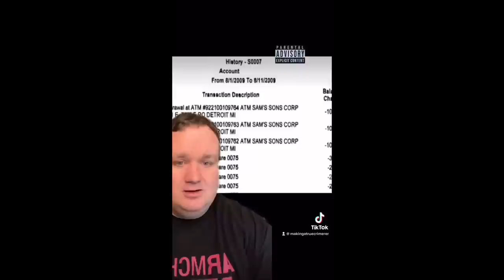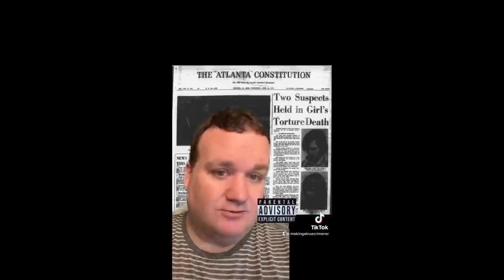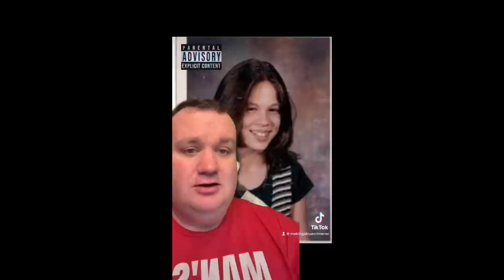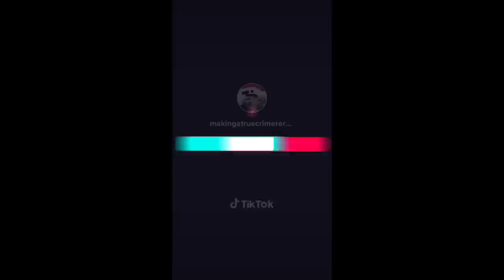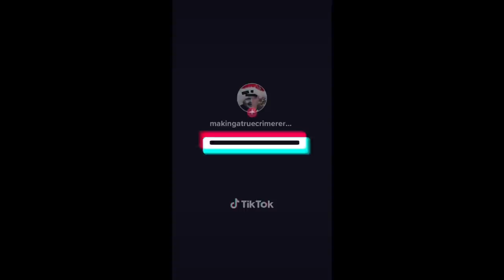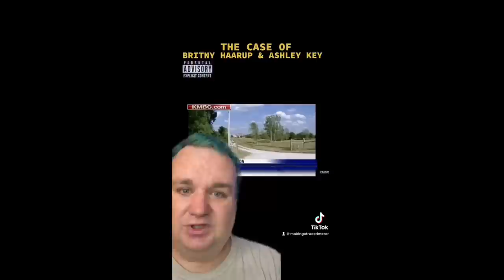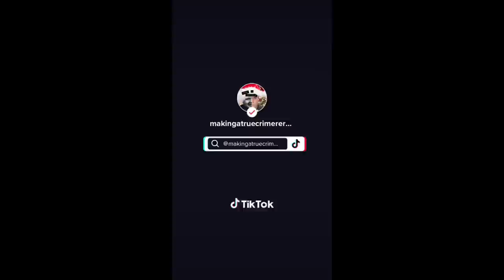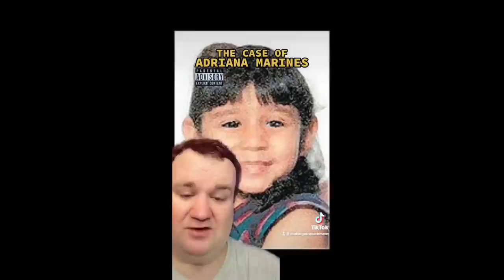Men of True Crime #2: They Are Still Bad in the Sequel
00:00 - Intro
02:43 - Matt Landry
10:23 - Kathleen Smiley
13:19 - Brianna Denison
16:22 - Lena Righthouse (child)
19:26 - Cary Heath
22:30 - Abby Smith (child)
25:11 - Russel Williams
31:05 - The Man Who K*lled D*hmer
34:08 - Rosellina Lo Bue
40:04 - James David Autry
42:59 - The Vampire Murd*rs
46:02 - Rachel Hoffman
49:06 - Britny Haarup & Ashley Key
52:08 - Chad Louviere
55:12 - Michael Halberstam
57:59 - Cathy Sue Weaver
01:01:03 - Libby Squire
01:05:25 - Sierra LaMar
01:08:29 - Adriana Marines (child)
01:11:31 - Michelle Mockbee

TIKTOK (2.8 million followers):
makingatruecrimerer

truecrimerer

makingatruecrimerer